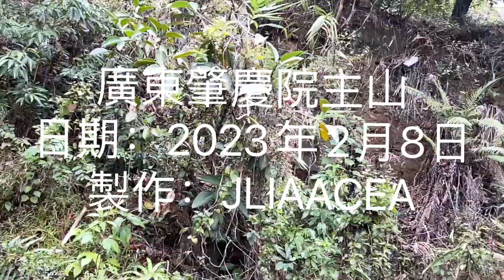廣東肇慶院主山 - 製作：JLIAACEA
廣東肇慶院主山
日期：2023年2月8日
製作：JLIAACEA